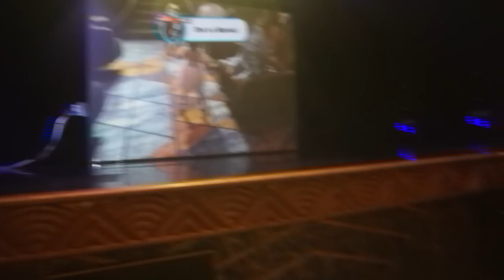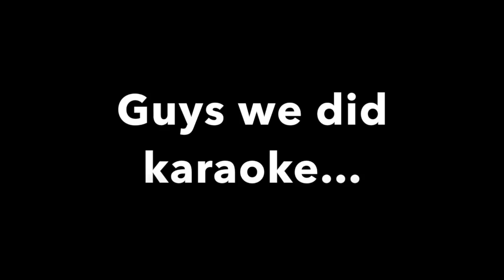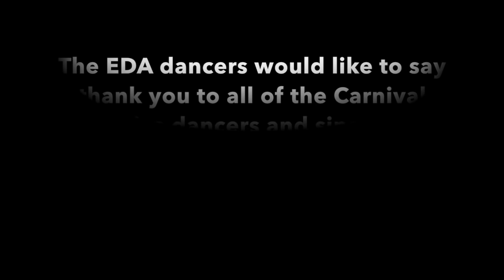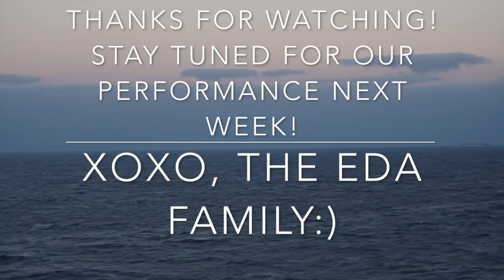EDA TAKES OVER CARNIVAL PARADISE CRUISE!! (PART 2)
Hey guys!!!
We hope you enjoyed the second cruise vlog!
The cruise vlogs are just getting started, and we can’t wait to give you guys a glimpse of an unforgettable week!
 All Love,
The EDA Family 💜

💜 TURN ON OUR POST NOTIFICATIONS TO STAY UP TO DATE WITH OUR VLOGS!!!

💜 🎶 MUSIC USED!! 🎶

💜 INTRO: “Sea Cruise” by Glenn Frey

💜 OUTRO: “Sunset Lover” by Petit Biscuit

💜 THIS IS A FAMILY FRIENDLY YOUTUBE CHANNEL!!😀